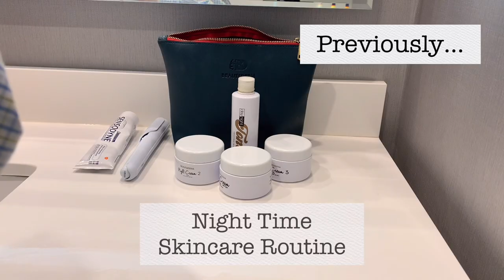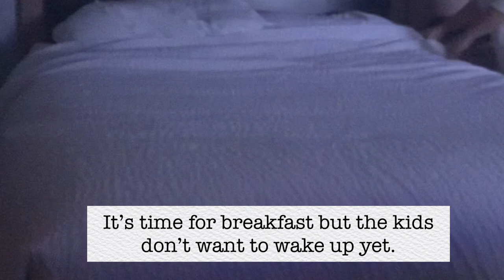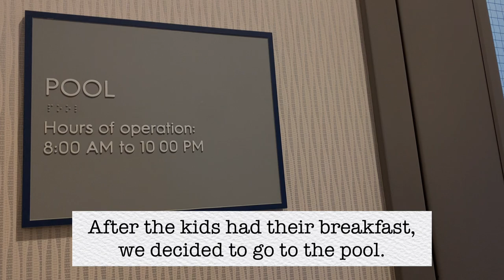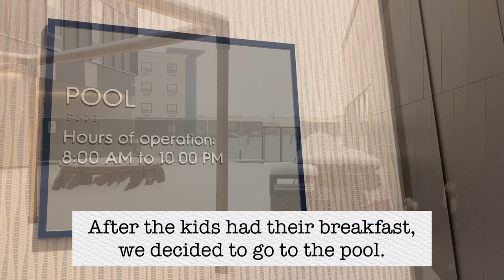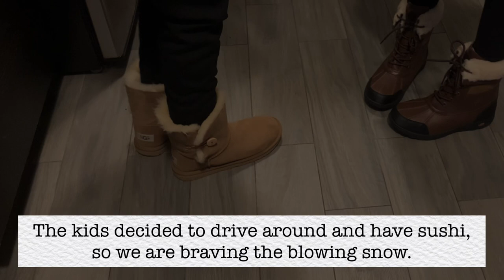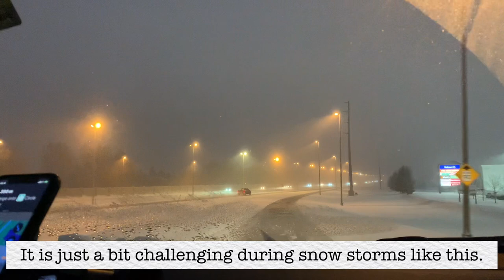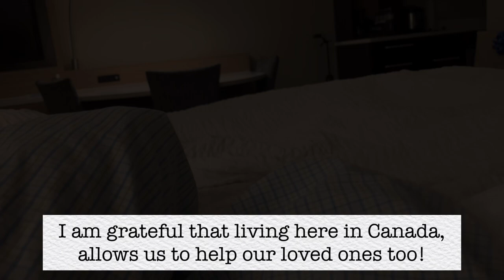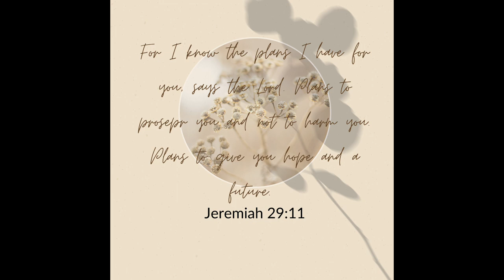[Day 3] Deep Freeze Warning | Life in the Cold Side of the Earth | Relaxing |Vlog🤦🏻‍♀️😀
Time stamps:

2:39 - Breakfast
4:26 - swim time with kids
5:11 - Braving the blowing snow to get sushi
7:02 - dinner time
7:49 - Driving around blowing snow
9:34 - Surprising my son’s girlfriend with her gift

Hello everyone welcome to another day in my life. This time I will take you with us to experience driving in a blowing snow to get sushi lol

Another winter adventure that I would like to share with you! I hope you enjoy!

Love,